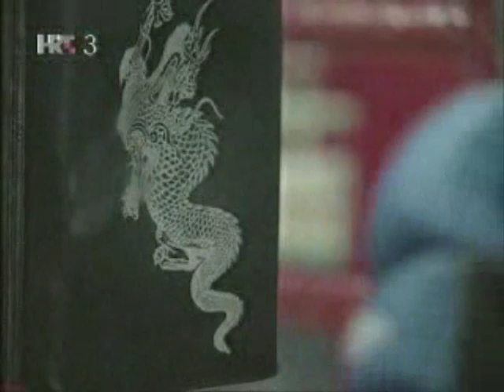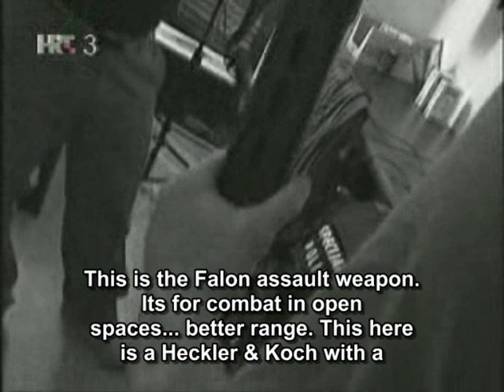Mirko Filipovic Crocop Documentary - Part 2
Mirko Filipović (born on September 10, 1974), often billed as Mirko Cro Cop, is a Croatian law enforcement officer turned kickboxer and mixed martial artist (MMA). He is also a former member (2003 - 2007) of Croatian Parliament. His nickname, short for "Croatian Cop", comes from his membership in the most elite Croatian police's Anti-Terrorist Unit ATJ Lučko.
Filipović has been successful in both K-1 and PRIDE Fighting Championships. On September 10, 2006, he won the PRIDE 2006 Open Weight Grand Prix, and in 2007 began fighting in the Ultimate Fighting Championship (UFC). Filipović is famous for his left high kicks, with which he has knocked out many of his opponents.

Mixed martial arts record:

Wins 24
By knockout 17
By submission 4
Losses 6
Draws 2
No contests 1

Kickboxing record:

Total 23
Wins 16
By knockout 11
Losses 7
By knockout 4

ASBESTOS LAWYERS
STRUCTURED ANNUITY SETTLEMENT
ANNUITY SETTLEMENTS
CAR INSURANCE QUOTES COLORADO
NUNAVUT CULTURE
MOTOR REPLACEMENTS
ONLINE COLLEDGES
PAPERPORT PROMOTIONAL CODE
ONLINECLASSES
MET AUTO
NEUSON
WEBEX COSTS
FUTURISTIC ARCHITECTURE
MORTGAGE ADVISER